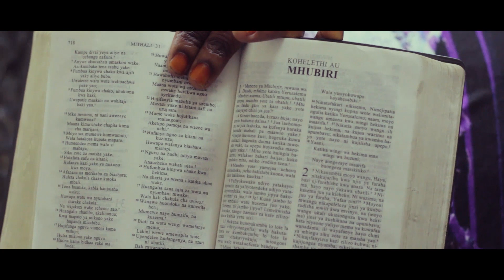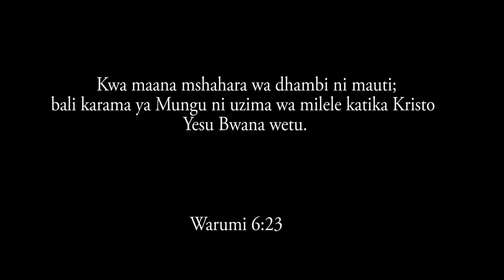Mshahala wa dhambi